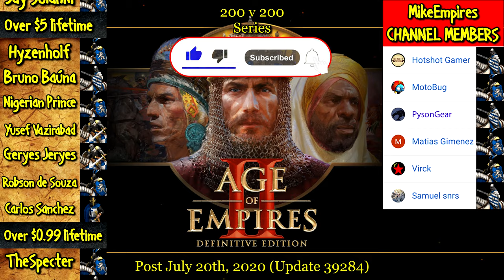200 ELITE MANGUDAI vs 200 HEAVY CAVALRY ARCHERS (Tatars) | AoE II: Definitive Edition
The Mangudai is the unique unit of the Mongols in Age of Empires II. It is a cavalry archer with an attack bonus against siege weapons.

Mangudai can be upgraded to Elite Mangudai in the Imperial Age.

The Heavy Cavalry Archer is a mounted archer unit in Age of Empires II that can be trained at the Archery Range once the Imperial Age is reached.